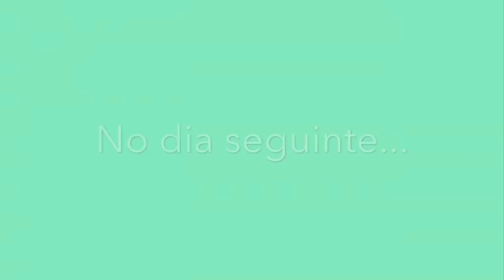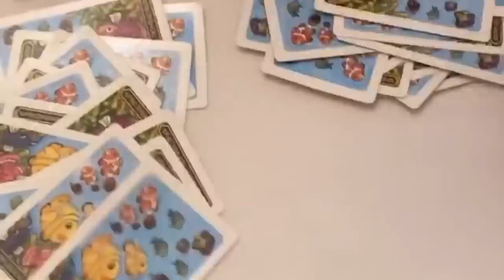48 HORAS com MEU NAMORADO *ZABETTA MACARINI*